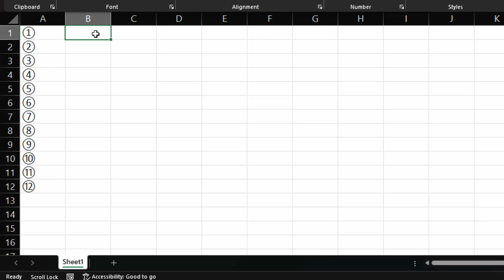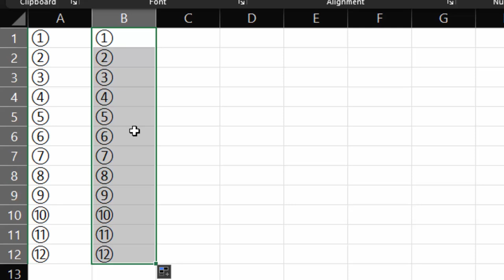How to create omr like sign using unichar function in Ms Excel || Create OMR sheet in Ms Excel